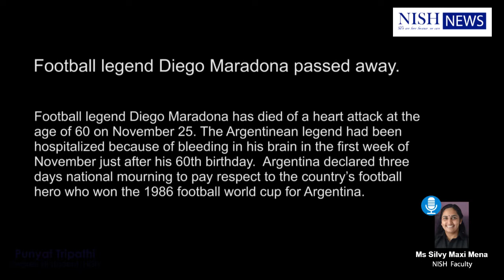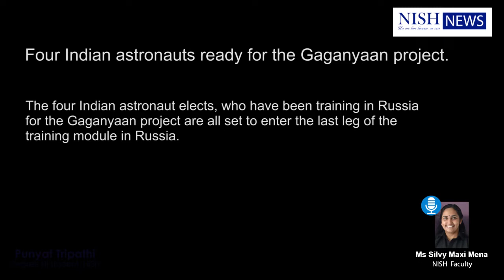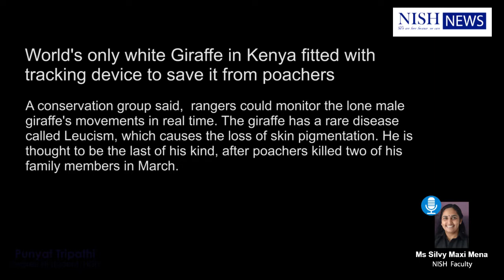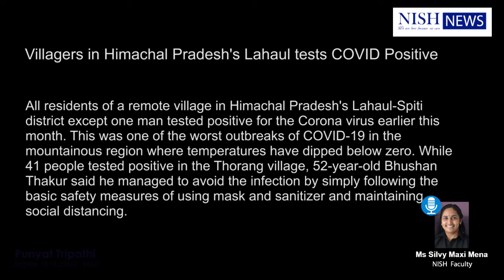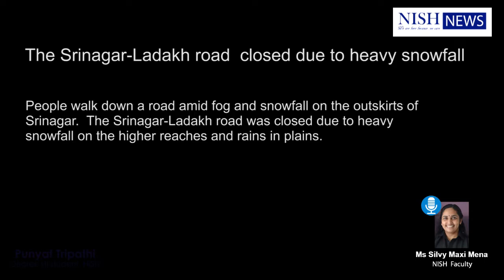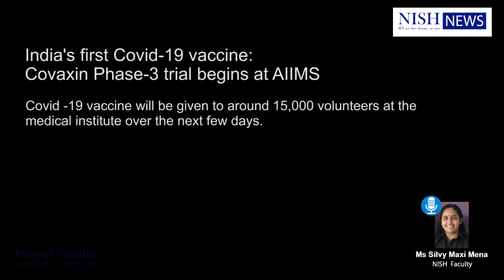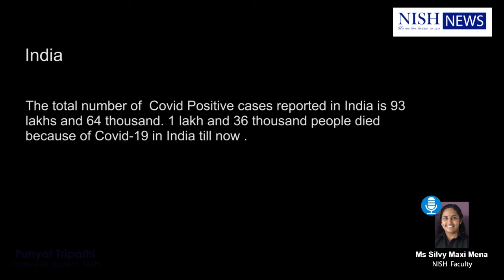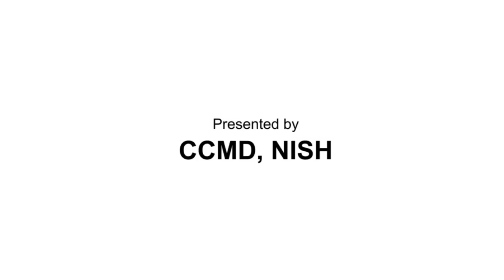Special NISH News in Indian Sign Language